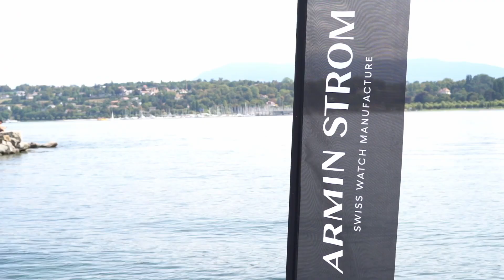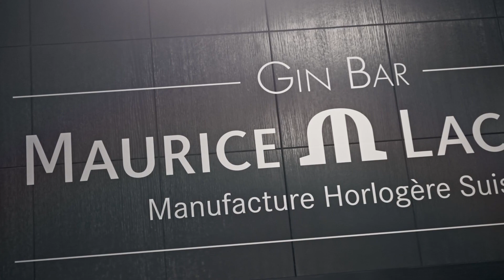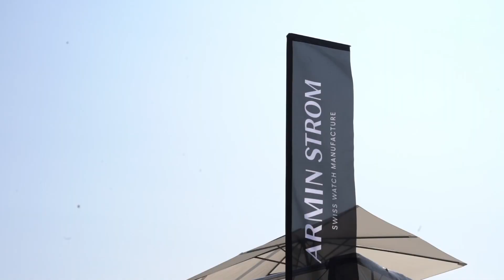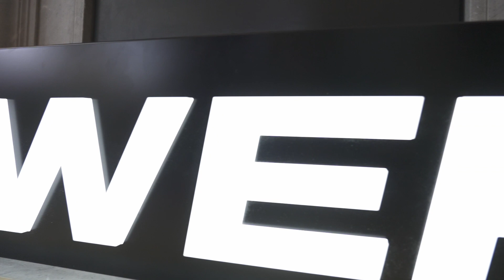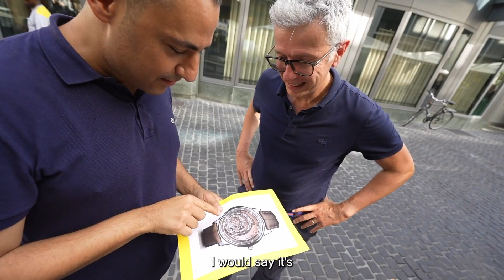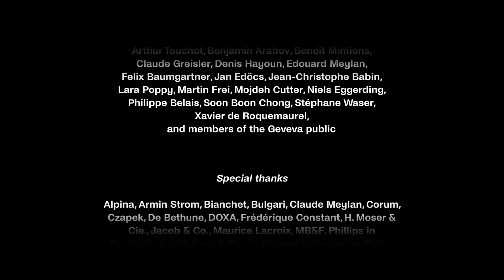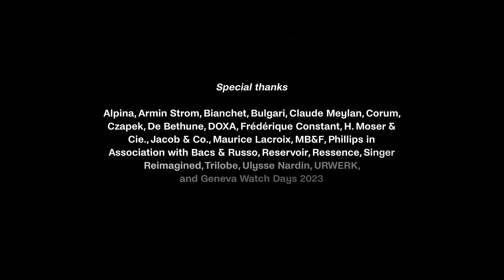Geneva Watch Days 2023 TV Show with WorldTempus – Day 2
Geneva Watch Day 2023 is back! In this Swiss summer watch show, WorldTempus's editorial team (Brice Lechevalier, Suzanne Wong, Sophie Furley, Marie de Pimodan and Jean-Christophe Teigner) is bringing all Geneva Watch Days novelties to you, directly from the fair: Maurice Lacroix watch, Armin Strom, Urwerk watch, Trilobe timepiece and Reservoir watch collection.
00:00 - Introduction
01:08 - Guest of the day
03:02 - Pick a question
04:12 - First date
08:45 - At the show
13:14 - Street Interviews
14:24 - Conclusion